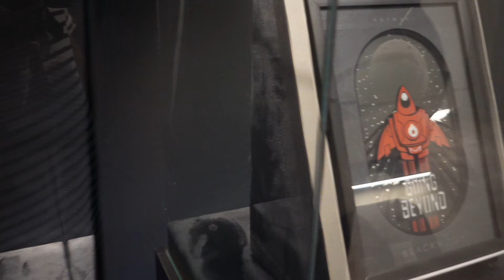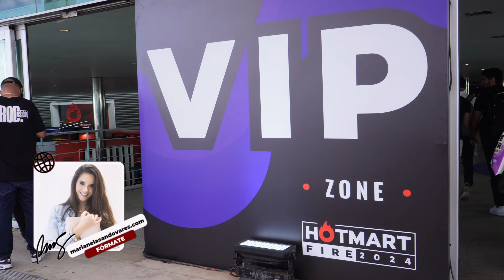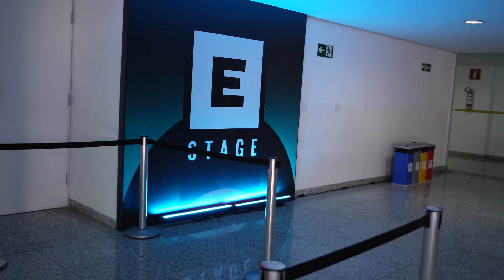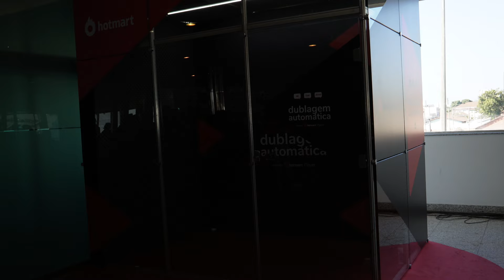HOTMART FIRE 2024 Vlog Brasil 🇧🇷🔥 Tips, consejos para el evento de Marketing por dentro!!!!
En este video te llevamos a un recorrido exclusivo por el Hotmart FIRE 2024 en Brasil 🇧🇷🔥. Descubre los secretos detrás del evento de marketing más esperado del año, con tips y consejos para aprovechar al máximo esta experiencia. No te pierdas nuestras impresiones y lo que realmente sucede detrás de las cámaras. ¡Dale al play y acompáñanos en esta aventura!

Hotmart FIRE 2024 en Brasil 🇧🇷🔥

🎁 Descarga GRATIS el 📕 "Manual de Supervivencia para Montar Tu Negocio de Community Manager" ACCEDE AQUÍ ➡️

⬇️ Estas son MIS FORMACIONES PARA TI:

✅ ACCEDE YA al Curso Avanzado de Community Manager con PLANTILLAS descargables ➡️

Soy Community Manager, Social Media Manager, quiero enseñarte mi emprendimiento online digital.
Mi nombre es Marianela Sandovares.
He creado este canal para compartir mi experiencia como Community Manager.

📹 En MIS VÍDEOS hablo sobre:
Community Managers
Cómo ser Community Manager
Ser Community Manager
Marketing online
Marketing digital
Emprendimiento online digital
Emprendedores online digital

🎙 Tengo un PODCAST donde hablo sobre:
Podcast de Community Manager
Podcast de emprendedores
Podcast de emprendimiento